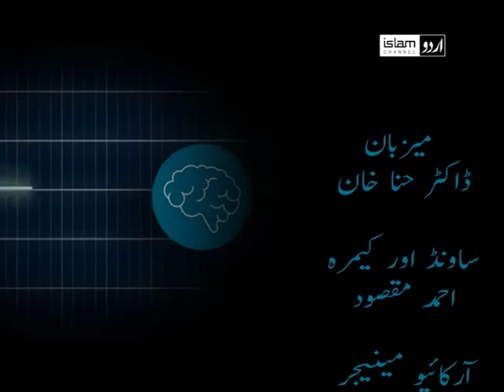Sehat Hai Zindagi (Topic - Women Health)